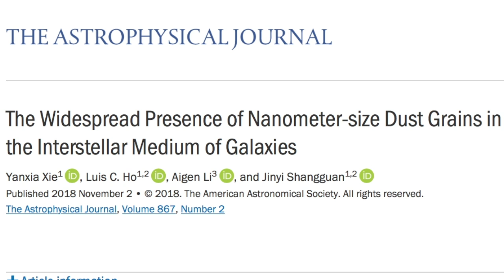Hidden Electricity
Scenes from our talk at EU2017. The leader of that conference, David Talbott, has all of our best wishes in his recovery.